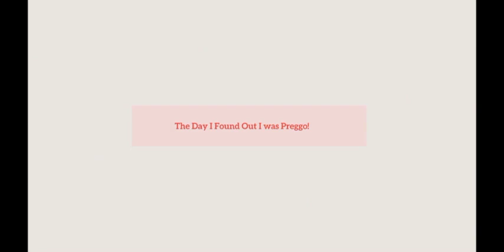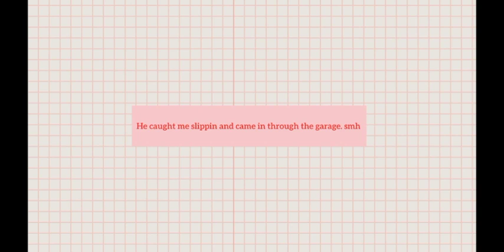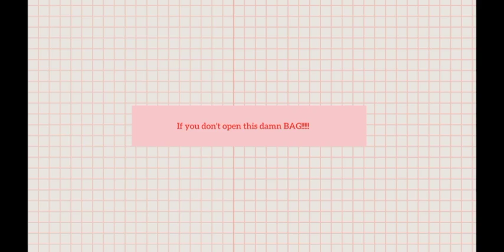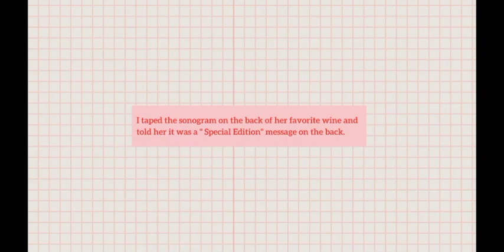Finding Out I'm Pregnant + Surprising My Husband and Family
Dawntea and I are so excited to share our news and our upcoming pregnancy journey with you all!

I N S T A G R A M: @saltwater.mami